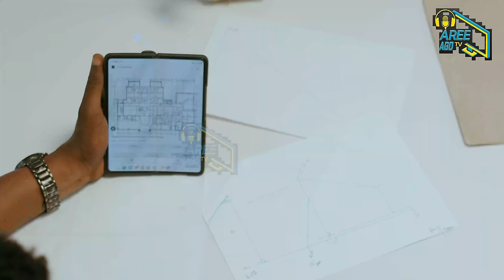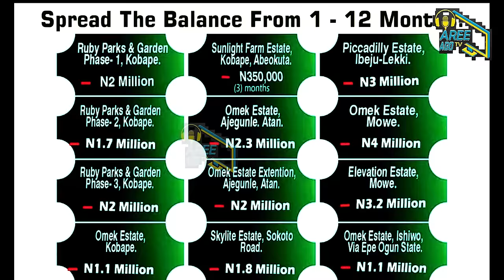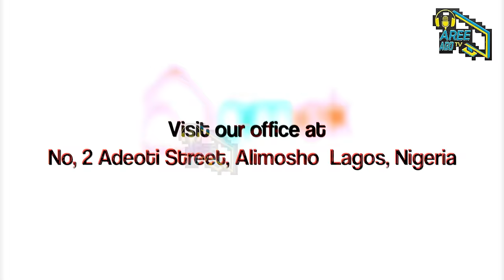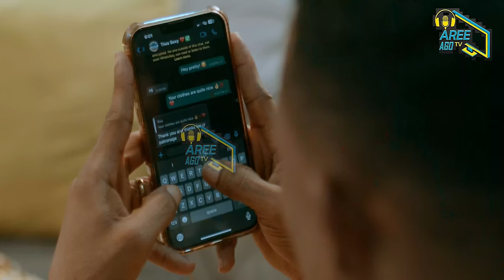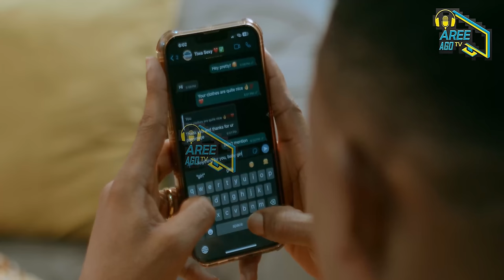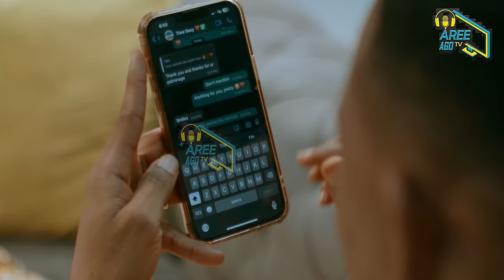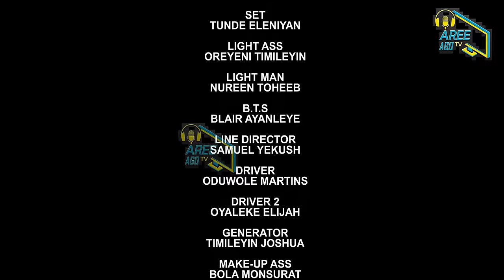NEIGHBOR Latest Yoruba Movie 2024 Drama Starring Doyin Ikukoyi | Sholaakintundelagata Yetunde oyinbo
NEIGHBORS

Tiwa's indecent dressing attracts unwanted attention from her next doorneighbor, leading to a traumatic incident. She gets caught in assault and blackmail which threatens her marriage

STARRING
NEIGHBOR CAST .

PRODUCED & DIRECTED BY @sholaakintundelagata

MANAGED BY @shakiru_akinlolu

EXECUTIVE PRODUCER @eniayenfe_ot

POWERED BY @areeagotv